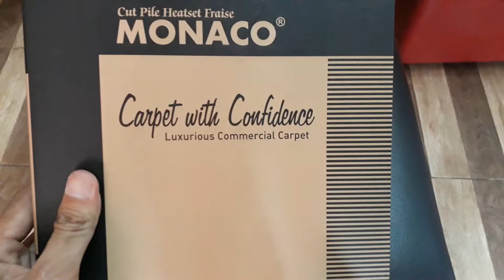carpet untuk masjid atau mushola terbaru berbahan halus dan tebal membuat ibadah anda nyaman